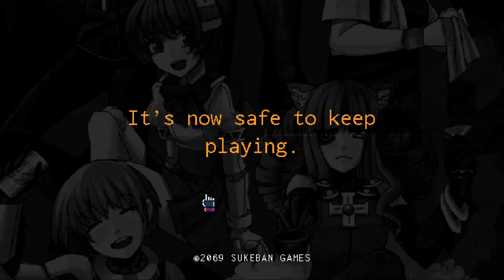Part 5 - (Blind) VA-11 Hall-A: Cyberpunk Bartender Action Playthrough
I really didn't think they would manage to get that helmet off.